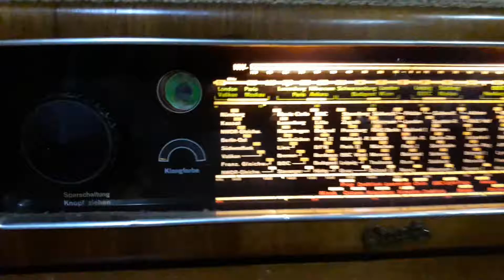graetz super 158w